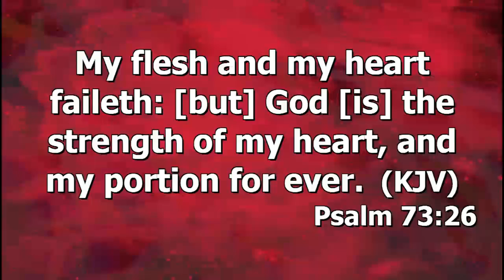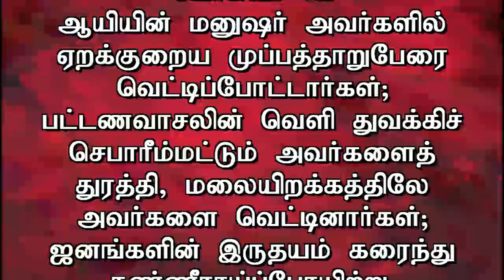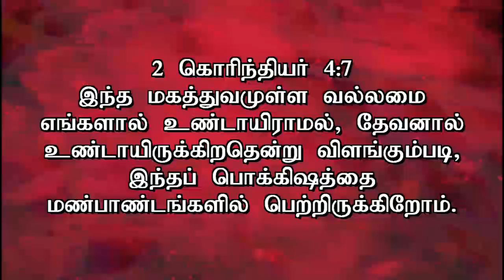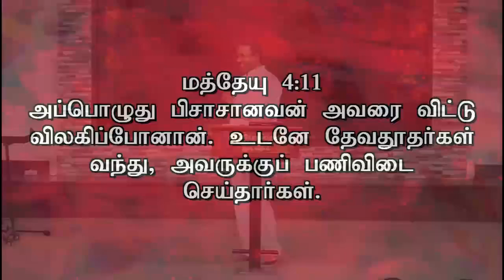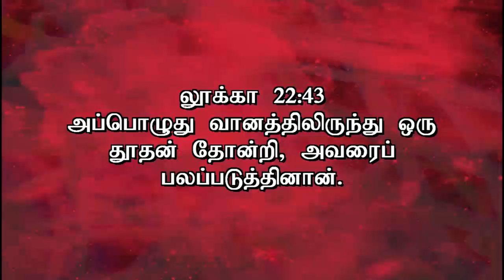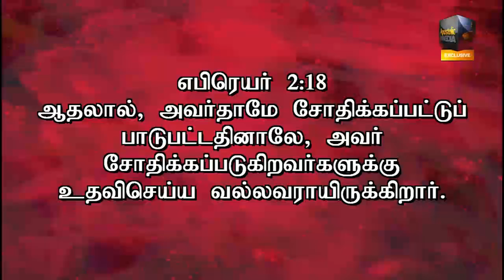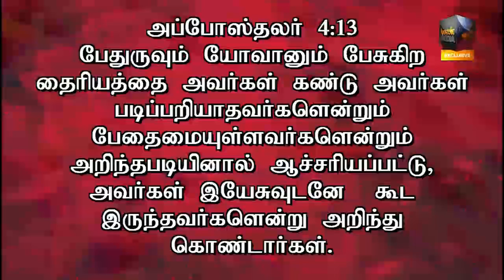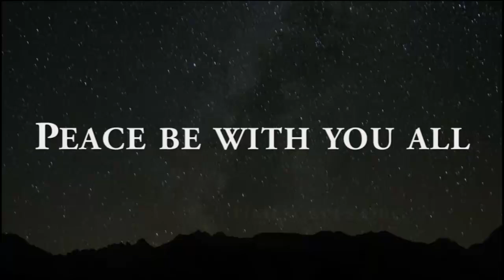Gabriel Thomasraj - Day 3: "God is the Strength of my Heart" - Youth Convention @ ACA Church, AVADI